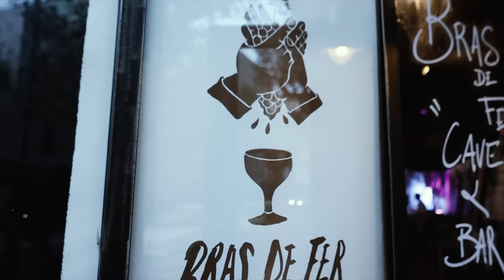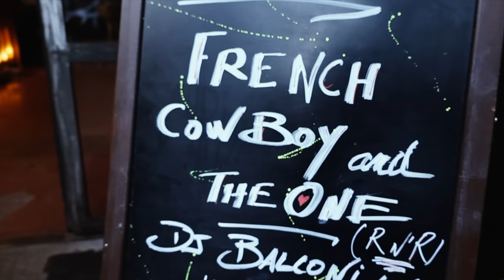Unleashing the Unique Sound of French Cowboy and The One: An Interview and Microphone Breakdown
Get ready to discover the unique sound of French Cowboy and The One!

With a sound that is truly one-of-a-kind, this French group blends rock and electro to create an innovative sound that is sure to captivate you. Their focus on textures, atmospheres, and voice/sound populations is evident in their music, and they achieve this through their use of Sennheiser md441 and e935 microphones. Don't be fooled by their minimalist style, French Cowboy and The One embody, twist, and inhabit their music, becoming one with the sounds, reverbs, and rhythms. From hovering atmospheres to the trance of dance, this band will transport you on a journey through its unique blend of country, rock, and pop. Federico, the lead singer, talks about his inseparable Sennheiser Md441 microphone, which he uses to find the perfect sounds to complement his unique voice.

Follow the French Cowboy and The One online to stay updated on French Cowboy and The One's latest music and shows!

Timecodes
0:00 The Pulse Intro
0:04 French Cowboy and The One
1:04 The French Cowboy and The One, Unique Sound, and New Album
1:51 Eric's Microphone: Sennheiser e935
2:00 The French Cowboy's Microphone: Sennheiser MD441